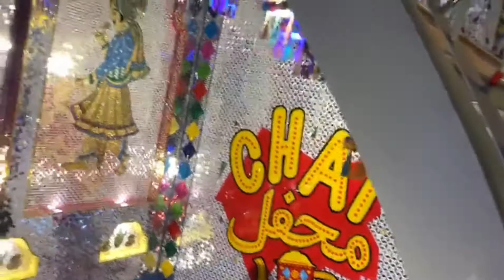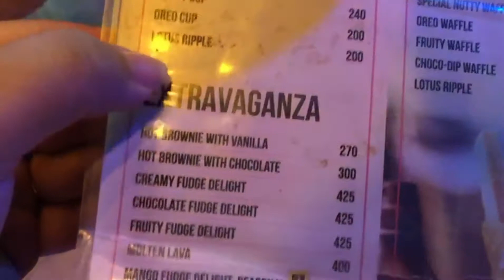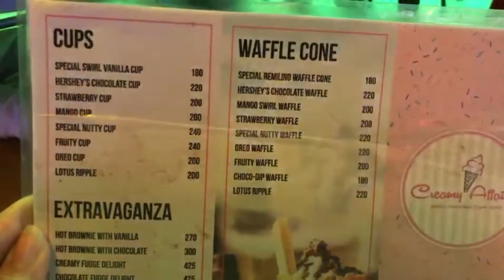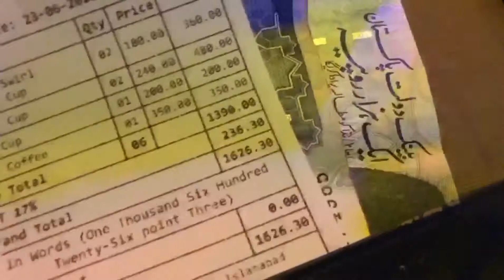Chai Mahfil F-6 Islamabad /Best Restaurant live Qawali Night at Chai Mahfil/RJ Kehkashan Raja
Hey everyone🥰
I hope you are doing fine...
another restaurant review vlog is here i gave you my review you could tell me your opinion if you have ever visited...
Islamabad one of best and most hyped restaurant these days with live Qawali night.
Go and check out than let me know here in comments you visited after my suggestion..

Chai Mahfil F-6 Islamabad